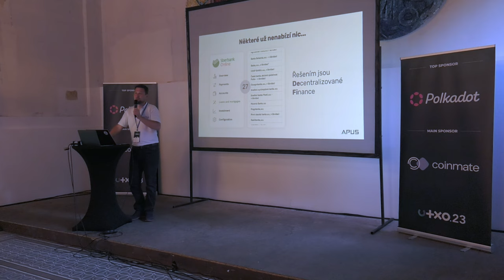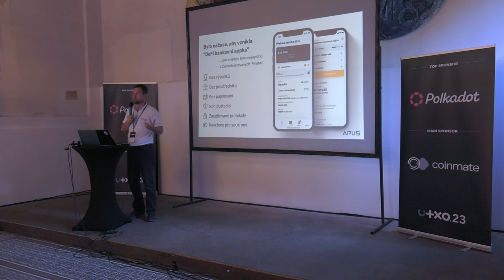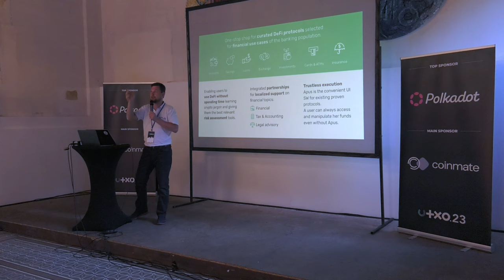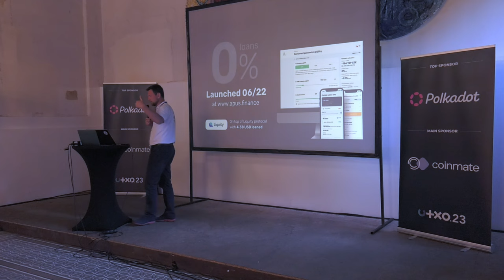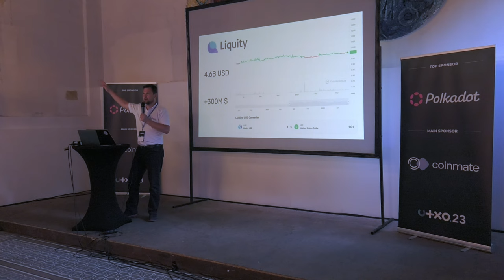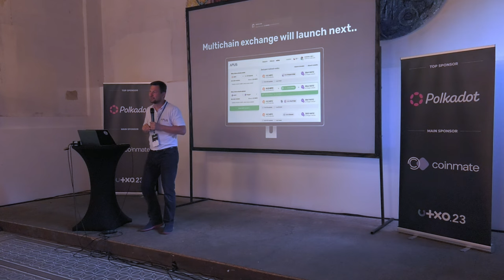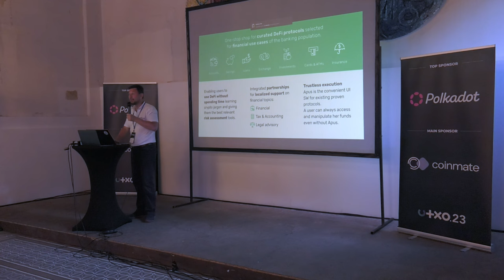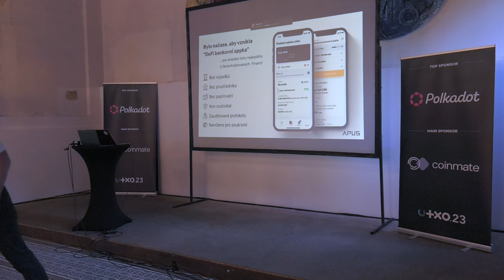APUS Finance - decentralizované bankovnictví | Radek Švarz | UTXO.23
Umíte-li ovládat internetové bankovnictví, tak umíte ovládat i decentralizované finance. Přes jedno webové rozhraní si lidé mohou půjčit peníze, směnit, spořit nebo investovat. Představíme si nové funkce a roadmapu komunitního projektu, který zpřístupňuje decentralizované finance běžným lidem.
Sobota 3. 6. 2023, Gabriel Loci - Praha